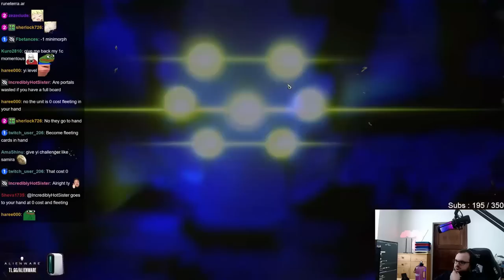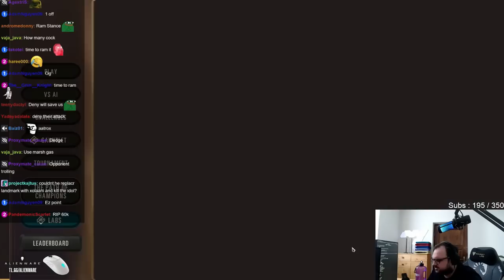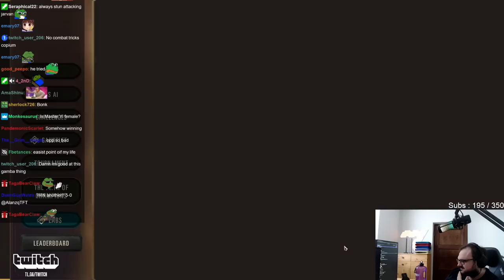*NEW SERIES* Alan Gets A Request... | Legends of Runeterra Gameplay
Stay tuned and subscribe to the official AlanZQ YouTube Channel to always be kept up to date about Legends of Runeterra content, gameplay, deck review, patch review, ladder grinding, card games and the ocassional RPG/MMORPG.

Editor: TagaBearClaw